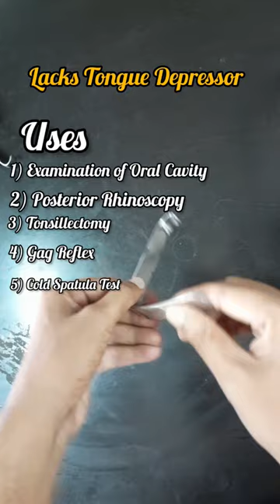Lacks tongue depressor